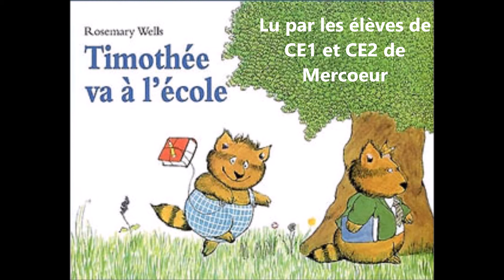Timothée va à l'école CE1 et CE2 Mercoeur